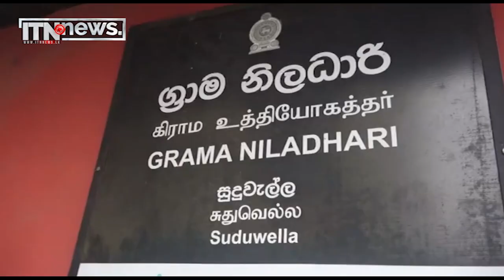ගුරු - විදුහල්පතිවරු ,ග්‍රාමනිලධාරීන් සහ රෙජිස්ටාර්වරුන් වර්ජනයක